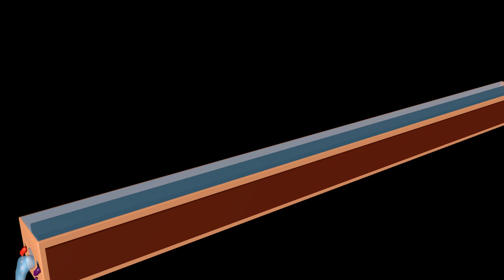water particle separator 2 in cinema 4d